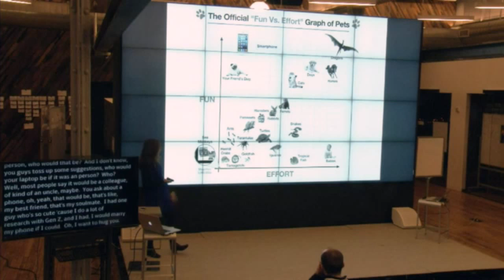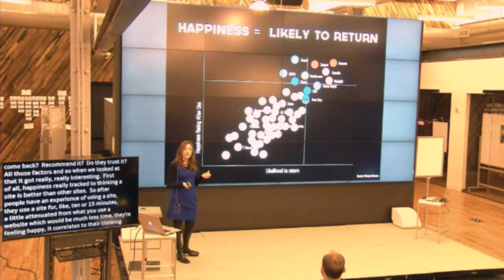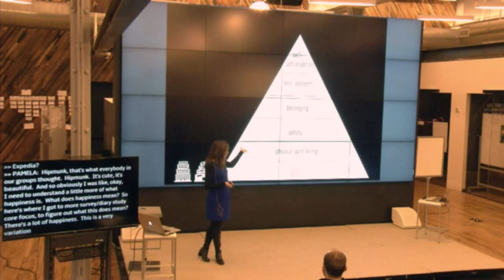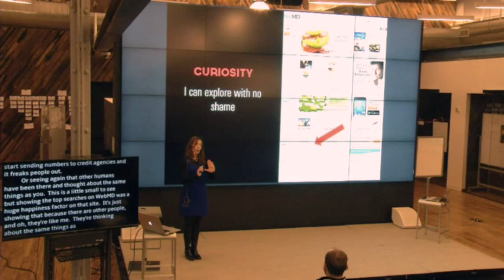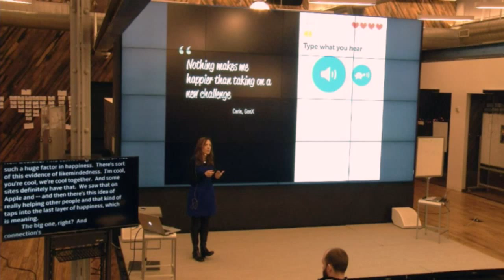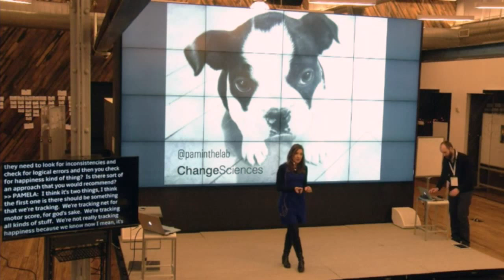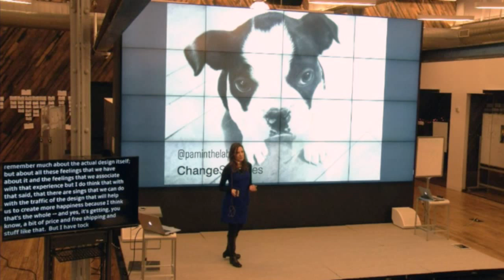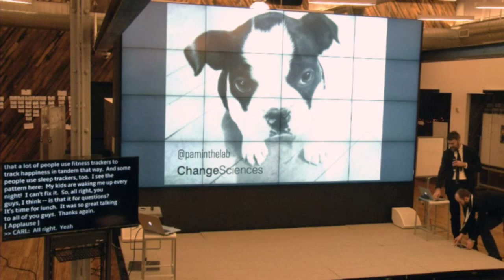World IA Day NYC 2015 Pamela Pavliscak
Pamela explores the science of happy design.